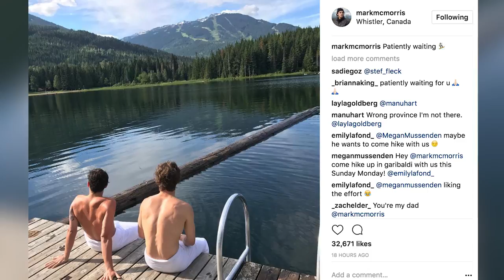Kylie Masse Can't Post Right Now: She's Busy Setting World Records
This week: Kylie Masse must be too busy to post from the 2017 FINA World Aquatics Championships and Richard Funk didn't get his hot dog. Meanwhile, no snow makes for creative snowboarders.